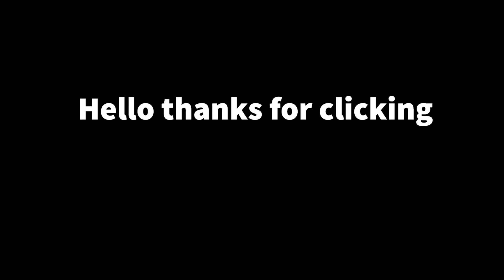Black screen of nothing/chill music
Hey yall I know it’s been a while but there is going to be a new video “how to make a Roblox gfx half the footage was deleted, be safe 😷